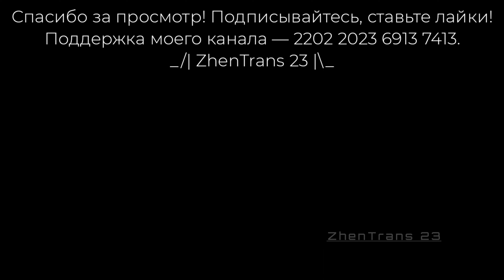Сборник трамваев около станции метро «Удельная» в Санкт-Петербурге. #2023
В этом видео я показал сборник трамваев около станции метро «Удельная» и железнодорожной платформы «Удельная» Выборгского направления Октябрьской железной дороги в городе Санкт-Петербург. Снято 5 августа 2023 года.

Тайм-коды к видео:
00:00 – Начало.
00:23 – Трамвай модели ЛВС-86К-М №5203 с маршрутом №9 отправляется с кольца на проспект Мечникова.
01:01 – Трамвай модели ЛВС-86К №3086 с маршрутом №20 едет к станции метро «Выборгская» и трамвай модели ЛВС-86М2 №3079 с маршрутом №21 едет на Придорожную аллею.
01:30 – Трамвай модели ЛВС-86К №5057 с маршрутом №9 заезжает на кольцо.
02:16 – Трамвай модели ЛВС-86К №5057 с маршрутом №9 выезжает из кольца на проспект Мечникова.
03:30 – Трамвай модели ЛВС-86К №3014 с маршрутом №20 едет к станции метро «Выборгская».
04:38 – Трамвай модели ЛВС-86К №5032 с маршрутом №9 заезжает на кольцо.
06:12 – Трамвай модели ЛВС-86К №3073 с маршрутом №21 едет на Стародеревенскую улицу и трамвай модели ЛВС-86М2 №3210 с маршрутом №20 едет на Придорожную аллею.
07:22 – Трамвай модели ЛВС-86К №5032 с маршрутом №9 выезжает с кольца на проспект Мечникова.
08:32 – Трамвай модели ЛВС-86К №3054 с маршрутом №20 едет на проспект Культуры.
09:05 – Трамвай модели ЛВС-86К №3077 с маршрутом №21 едет на Придорожную аллею.
09:35 – Трамвай модели ЛВС-86К №3045 с маршрутом №20 едет на проспект Культуры.
10:07 – Трамвай модели ЛВС-86К №5106 с маршрутом №9 заезжает на кольцо.
11:00 – Трамвай модели ЛВС-86К №3477 с маршрутом №21 едет на Стародеревенскую улицу.
11:16 – Трамвай модели ЛВС-86К №5106 с маршрутом №9 выезжает из кольца на проспект Мечникова.
11:59 – Трамвай модели ЛВС-86К №5062 с маршрутом №9 заезжает на кольцо.
12:41 – Трамвай модели ЛВС-86К №5062 с маршрутом №9 выезжает из кольца на проспект Мечникова.
13:20 – Концовка.